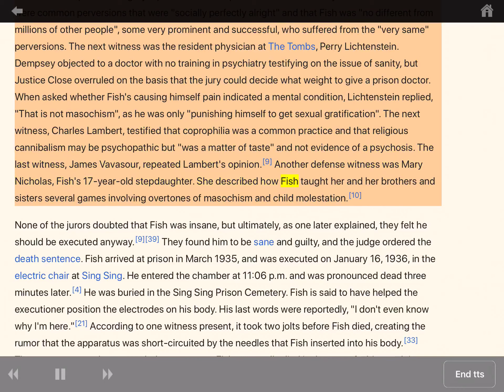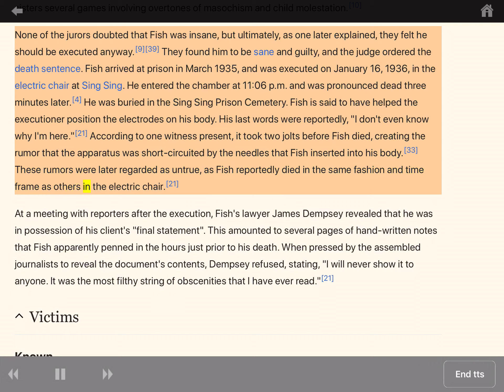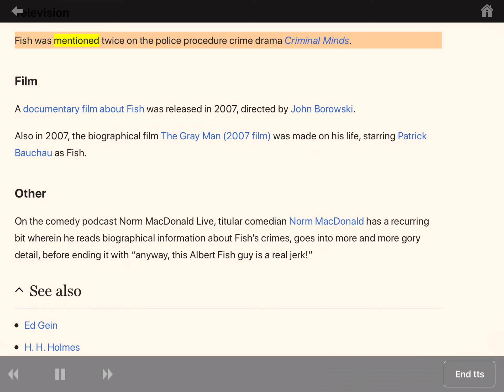Albert Fish - Wikipedia Page part 4